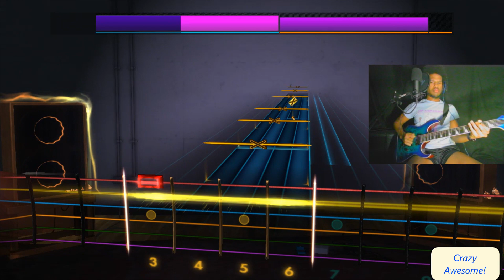"Let's Do This" - (The Home Depot Theme) (Rocksmith 2014 Guitar Cover)